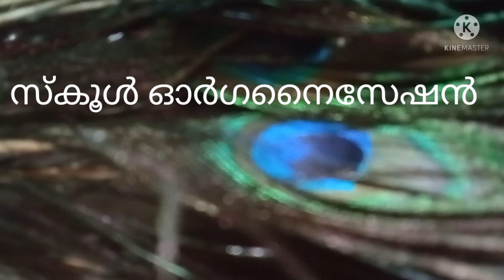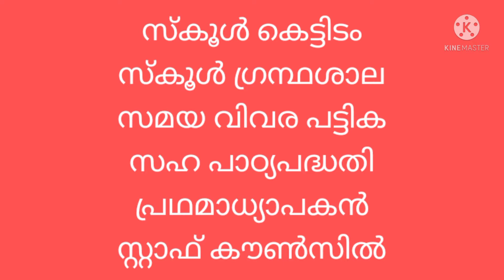LP/UP Interview , KTET study :സ്കൂൾ ഓർഗ സൈഷേ നിൽ എന്തെല്ലാം ഉൾപ്പെടും